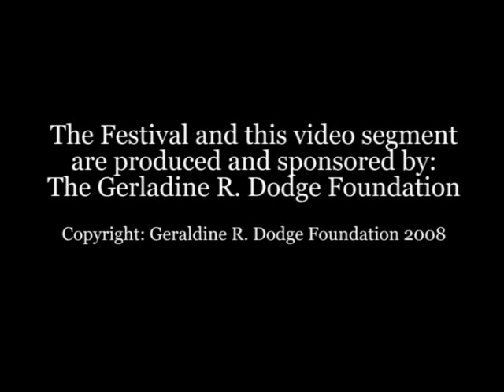Gerald Stern reading two poems at the 2006 Dodge Poetry Festival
"Lillies" and "She Was a Dove"